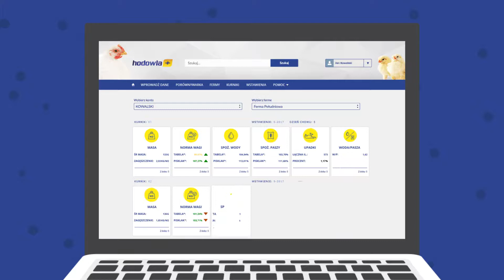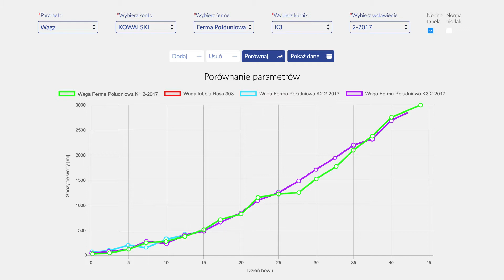Aplikacja Hodowla+ | skuteczniejsze zarządzanie fermą | TASOMIX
Hodowla+ umożliwia szybki monitoring najważniejszych parametrów wzrostu brojlerów w wielu kurnikach jednocześnie. System ułatwia analizę danych i archiwizację, co znacząco podnosi efektywność pracy.